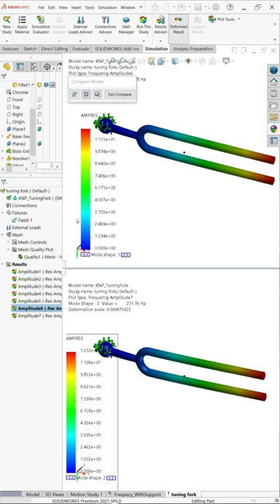Tuning fork Frequency Analysis in SolidWorks Simulation